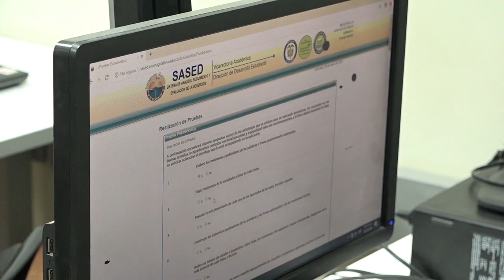BA012_UNIMAGDALENA RECIBIÓ 1317 ESTUDIANTES NUEVOS PARA EL PERIODO 2020-I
La Universidad del Magdalena llevó a cabo la Jornada de Inducción en la que los estudiantes tuvieron su primer contacto con la vida universitaria y con los servicios que esta Alma Mater les brinda en su trasegar profesional.